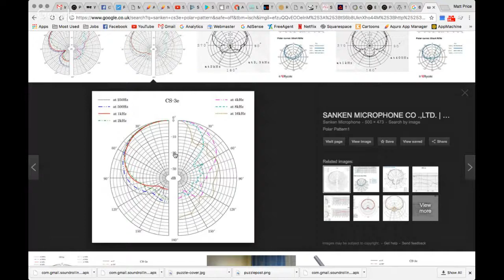Spontaneous LIVE Sound Q+A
I am passionate about building a more stable base for others in my community to learn and share ideas so we can all be in a stronger position to succeed. That why I have made over 400 blog posts and also have a reference app you can download and use

I want to create resources and tutorials to open up and inspire more people to do the same. About Matt Price

I want to create resources and tutorials to open up and inspire more people to do the same.